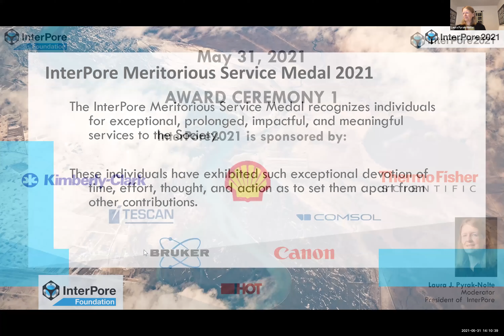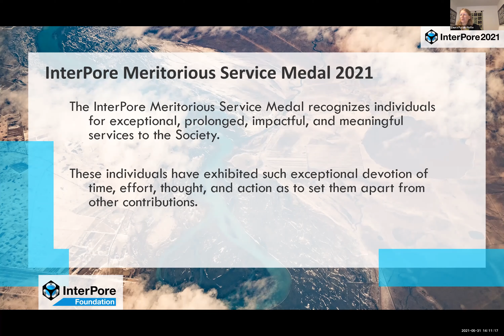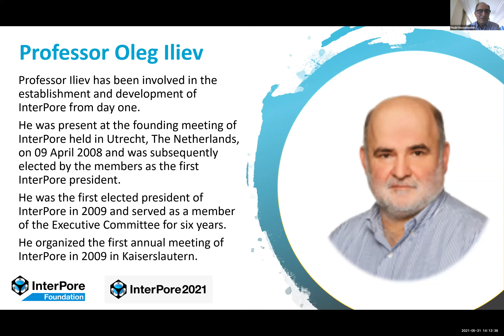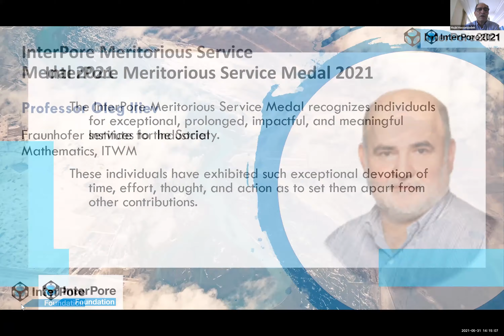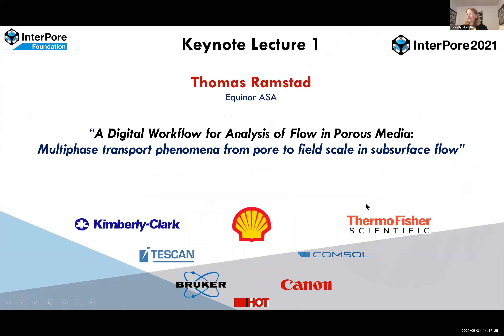InterPore2021 Awards Ceremony - InterPore Meritorious Service Medal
Oleg Iliev (Fraunhofer ITWM) receives the first InterPore Meritorious Service Medal

The InterPore Meritorious Service Medal recognizes individuals for exceptional, prolonged, impactful, and meaningful services to the Society. These individuals have exhibited such exceptional devotion of time, effort, thought, and action as to set them apart from other contributions.